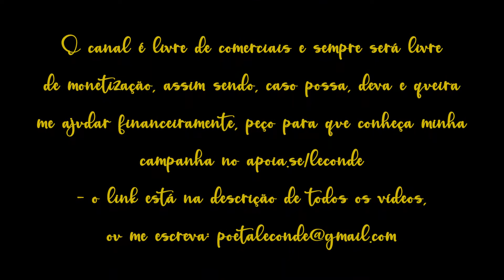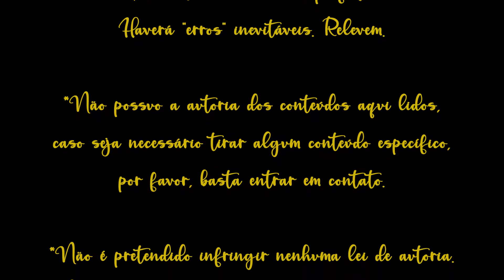Irmãos Grimm - a Água da Vida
Leitura [audiobook]  do conto A Água da Vida - dos Irmãos Grimm, publicado pela Golden Deer Classics, lido por Le Conde.

*FRISA-SE que o melhor é LER o escrito, ou ao menos acompanhar a leitura junto ao áudio.

Música intro: Tchaikovsky - Dance of the Sugar Plum Fairy, por Amy Turk.